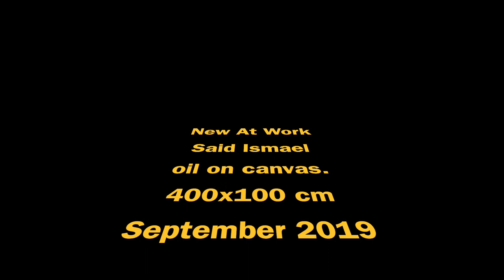Said Ismael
New At Work Said Ismael, Oil on Canvas, 400x100, September 2019